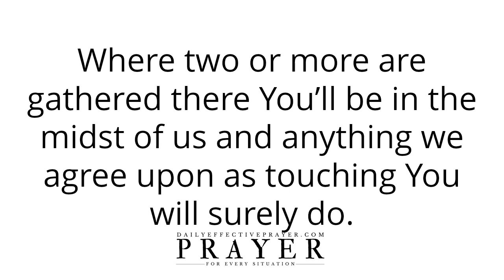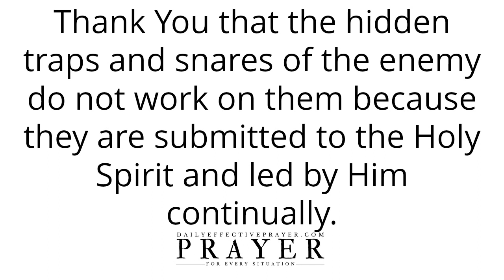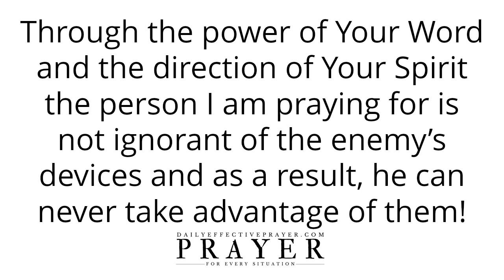Prayer Against Being Taken Captive By The Devil To Do His Will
Short Prayer Against Being Taken Captive By The Devil To Do His Will

Speak it daily or listen to this video over and over again and allow the Word of God concerning this powerful prayer to keep the devil away to reach deep into your spirit.

Prayer To Grab Hold Of Roots Of Bitterness and Pull Them Out Of Your Life (Voice Over)

Prayer To Grab Hold Of The Power Of God & Run Fiercely To Finish Your Race (Voice Over)

Prayer Against Enemies, Devourer, Devil, Demonic Removal, and Protection Against The Enemy
Prayer For Devil To Flee, Trouble At Work, and On The Job